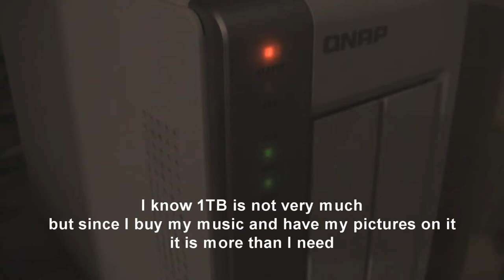Sounds of two WD10EFRX in a QNAP TS-231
This is what my personal cloud-storage sounds at startup and shutdown. A modern 1TB RAID-1 array.